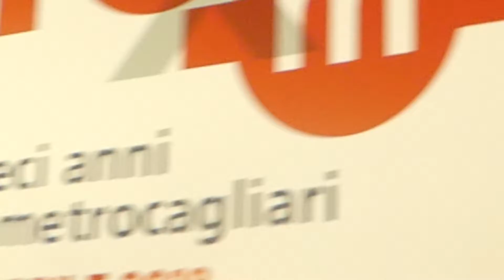00005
21/4/2018 innagurazione nuova metropolitana assesore Chico Porcu. full hd 1080p